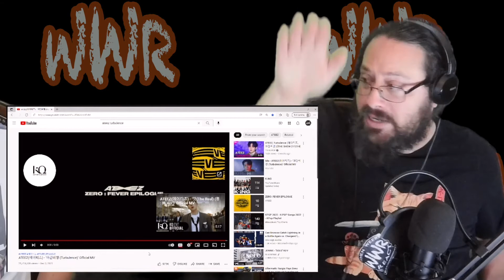Weebs React to ATEEZ(에이티즈) - ‘야간비행 (Turbulence)’ Official MV **REACTION**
When Weebs React to ATEEZ(에이티즈) - ‘야간비행 (Turbulence)’ Official MV. Thank you for viewing our reaction video. Please leave a comment for more reaction ideas. We will be very grateful of whatever amount you decide to donate.

We do not check the subtitles. We know some are not very accurate but we think its better than nothing :) To turn subtitles on for most languages just click CC First. Then click the cog settings. Click Subtitles.Click Auto translate then the language you want. If you dont click CC first  Auto Translate wont appear.

-Kevin and Joey
(When Weebs React)